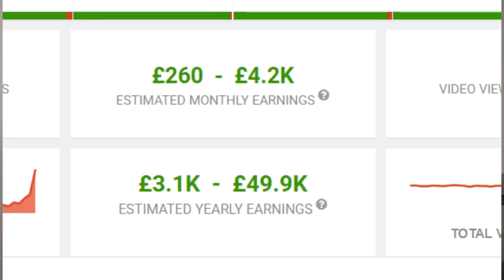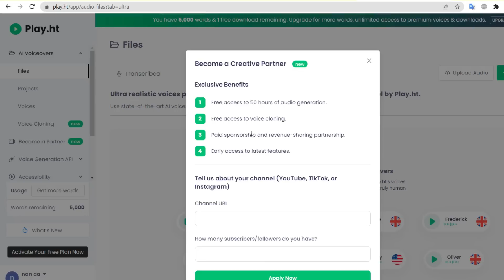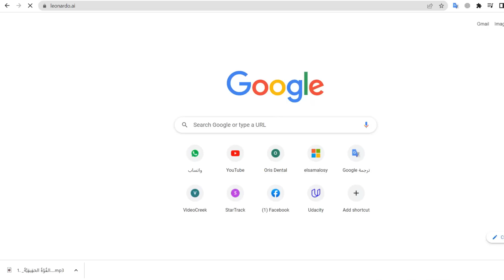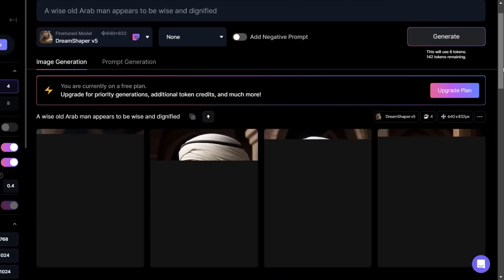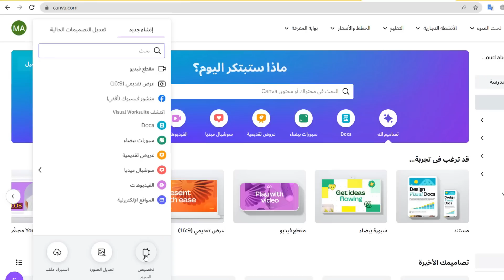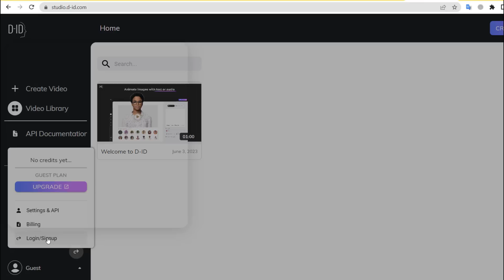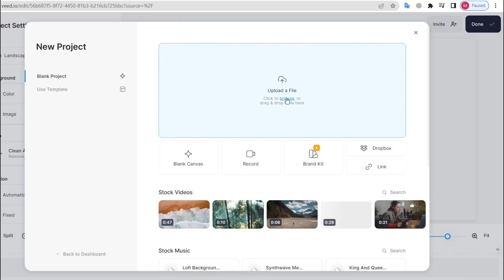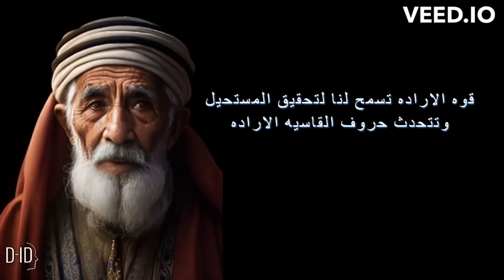انشاء فيديوهات احترافية سريعة الإنتشار🔥 بدون الظهور بوجهك !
خليك سابق بخطوة في عصر الذكاء الاصطناعي!، زر موقعنا حيث تجد الدورات، الأدوات، وكل ما تحتاجه لتكون على القمة في هذا المجال.

هذا الفيديو يقدم نصائح حول كيفية إنشاء محتوى احترافي باستخدام الذكاء الاصطناعي
وذلك لزيادة نطاق انتشار فيديوهاتك على منصة يوتيوب. ستتعلم في هذا الفيديو كيفية استخدام الذكاء الاصطناعي فى انتاج فيديوهات احترافية مذهله.

00:00 - انشاء فيديو احترافي بالذكاء الاصطناعي
00:52 - كتابة سكريبت الفيديو
01:43 - انشاء التعليق الصوتي للفيديو
03:57 - انشاء الشخصية بالذكاء الاصطناعي
07:54 - تعديل الصورة المقدمة للفيديو
09:12 - دمج الصوت مع الصورة
11:40 - بعض التعديلات الاخيرة علي الفيديو بالذكاء الاصطناعي
12:48 - النتيجة النهائية للفيديو
14:00 - النهاية